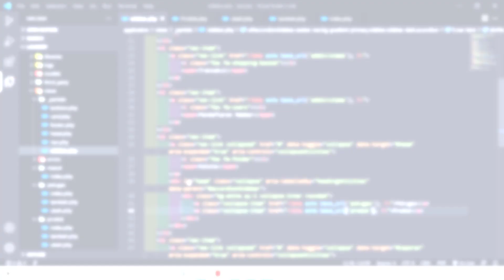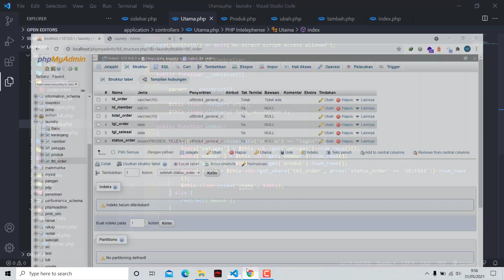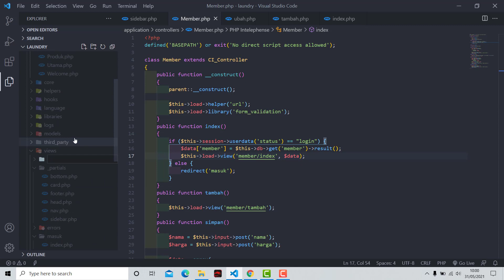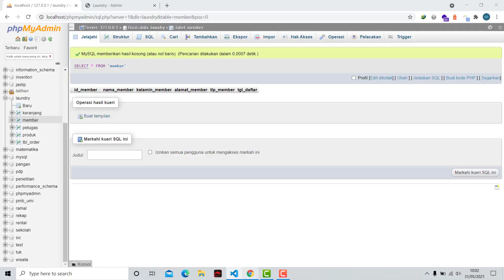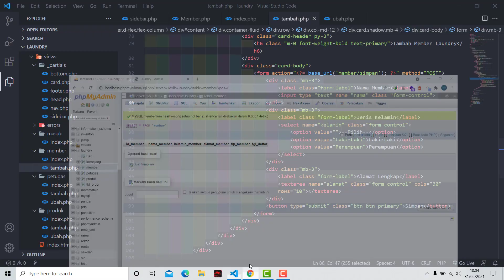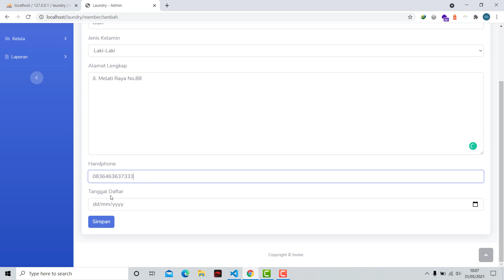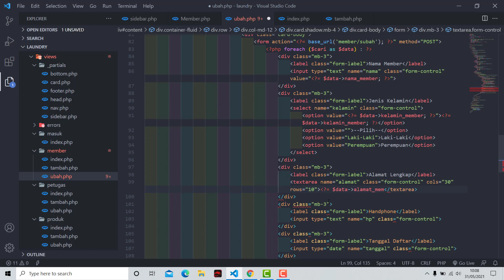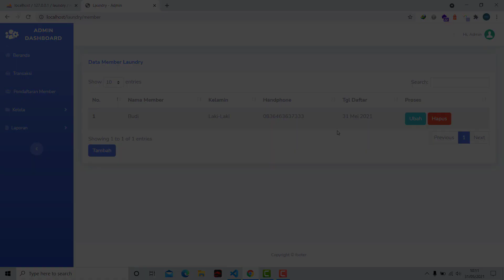Tutorial Aplikasi Manajemen Laundry Dengan Codeigniter 3 - Part 3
Hi programmers...! kali ini indo programmer share video tutorial membuat aplikasi manajemen laundry dengan codeigniter-3!

Mari bantu kami untuk mengembangkan konten yang bermanfaat melalui link berikut